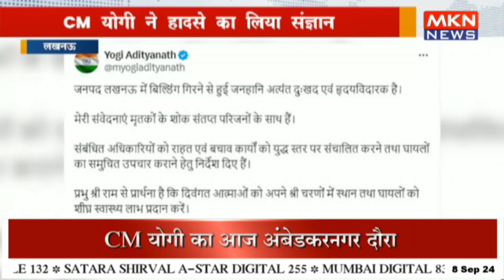CM योगी ने हादसे का लिया संज्ञान